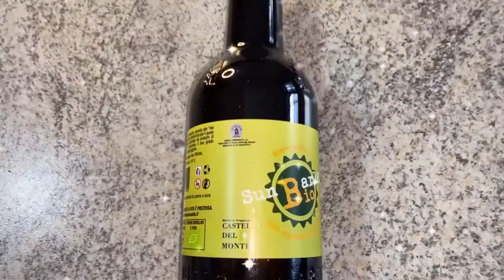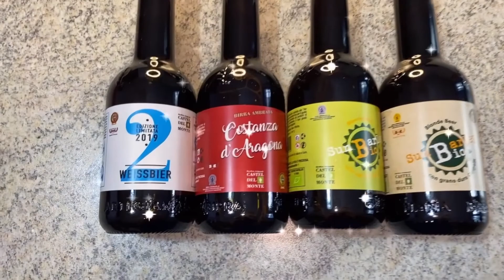Presentazione Birra Castel del Monte - unboxing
Una frizzante e giovane idea maturata ad una allegra compagnia in una fredda serata d’inverno oggi è una realtà! Determinazione, entusiasmo e costanza sono stati gli ingredienti sapientemente”miscelati” da ciascun membro. I soci animati da nobili sentimenti dichiarano: “Il Birrificio Artigianale Castel del Monte è un progetto che vuole valorizzare personalità, qualità attitudini e competenze di giovani che vivono nel territorio pugliese ed inoltre un occasione di crescita e un modo per creare nuove opportunità di lavoro.” ☺️